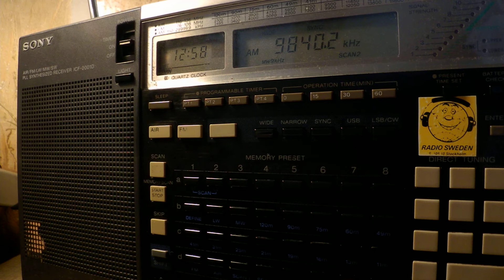09 07 2017l WHRI Angel 2 relay Brother HySTAIRical in English to ENAm 1255 on 9840 Furman